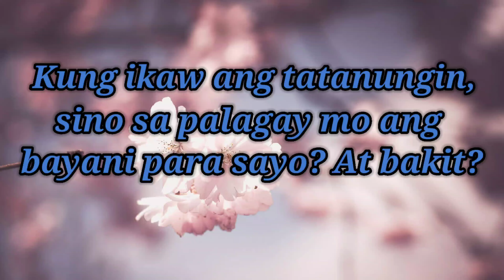Question of the Day